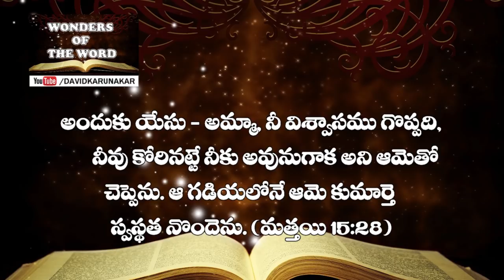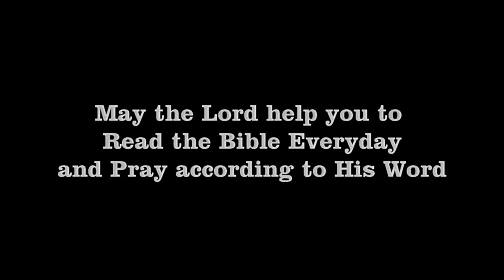గొప్ప విశ్వసము Great Faith నీవు కోరినట్లే నీకు అవునుగాక Matthew 15:21-28, Mark 7:24-30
Watch this message to know what is the Great Faith in God's Sight and when God will approve your request.